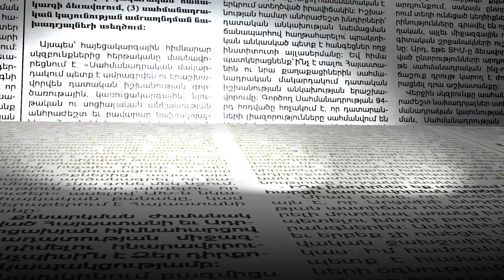Մարությանը Մարուքյանից քեն է քշում. նա ձախողված քաղաքապետ էր